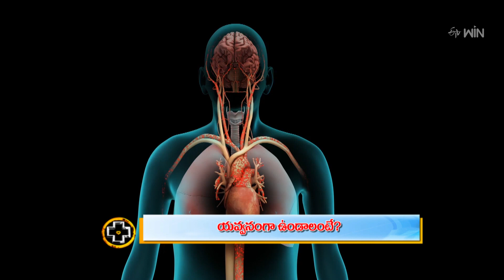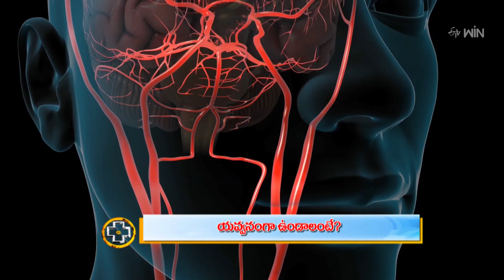Want Stay Youthfull Avoid These Mistakes |యవ్వనంగాఉండాలంటే? | Aarogyamastu | 30th June 2023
యవ్వనంగాఉండాలంటే?

General Physician Dr. K. Praveen Kumar briefs the ways to look younger, he shares the causes of aging and suggests avoiding alcohol and smoking, and advises lifestyle changes.